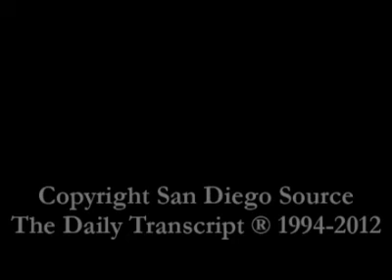San Diego Business News - Morning Edition (11/8/2012)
A look at some of the early stories that are making the news on November 8, 2012. For these stories and more please visit San Diego Source SDDT.com